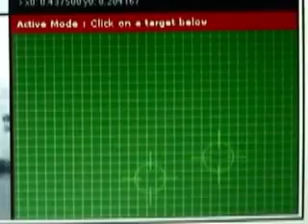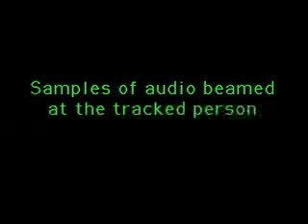ACCESS - an interactive art installation by Marie Sester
ACCESS is an an interactive installation that lets web users track anonymous individuals in public places, by pursuing them with a robotic spotlight and acoustic beam system.